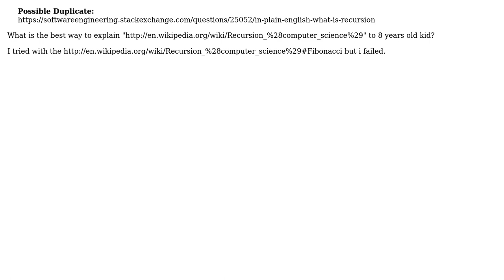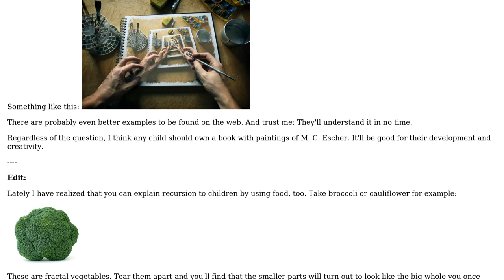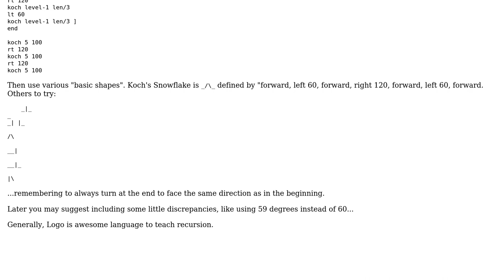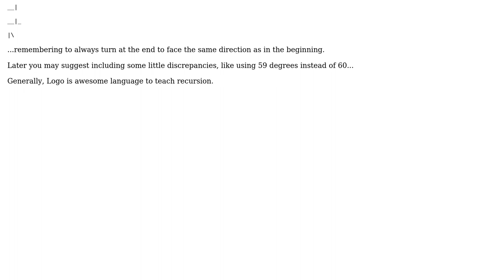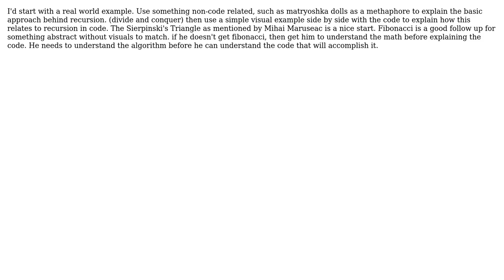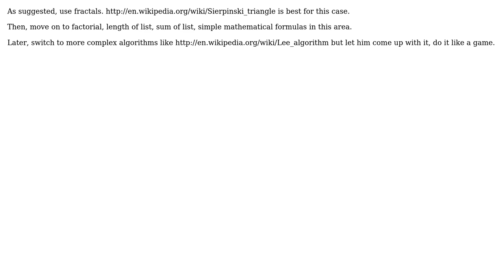Software Engineering: How do I explain "Recursion" to an 8-year-old kid? (9 Solutions!!)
Software Engineering: How do I explain "Recursion" to an 8-year-old kid?

With thanks & praise to God, and with thanks to the many people who have made this project possible! | Content (except music & images) licensed under CC BY-SA | Music | Images & others | With thanks to user StupidOne user Soner Gonul user SF. user Onno user Mihai Maruseac user Falcon user Display Name user Denis de Bernardy user Callum Rogers and the Stack Exchange Network Trademarks are property of their respective owners. You are responsible for your own actions.